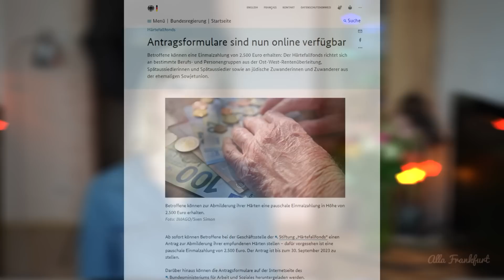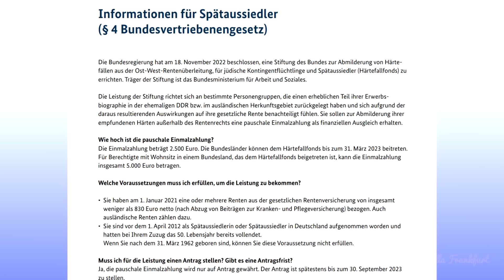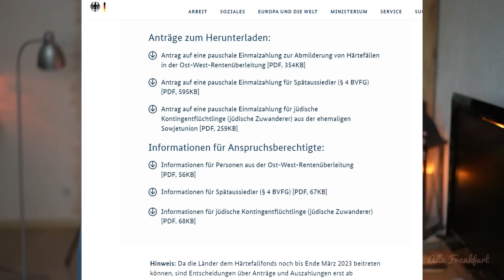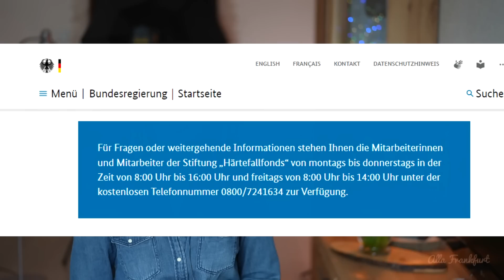Как пенсионерам получить до 5000€/Условия единоразовой выплаты/Подробная инструкция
В сегодняшнем видео поговорим о том, как пенсионерам в Германии получить до 5000€ от государства и какие существуют условия этой единоразовой выплаты (Выпуск от 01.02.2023).